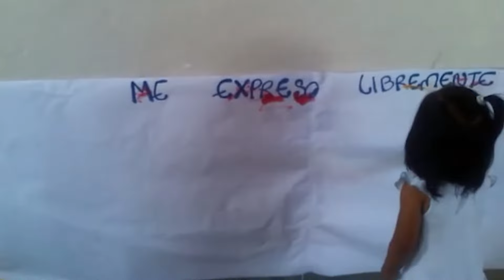🌟Técnicas de Modificación de Conducta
📌 Les explicaré qué es una conducta inadecuada y cómo se clasifica
📌 Les daré algunas técnicas que pueden utilizar para modificar conductas en nuestros niños